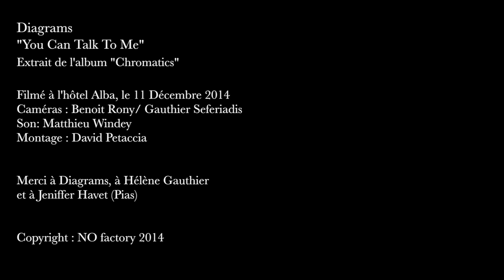Diagrams : You Can Talk To Me (Acoustic version HD)